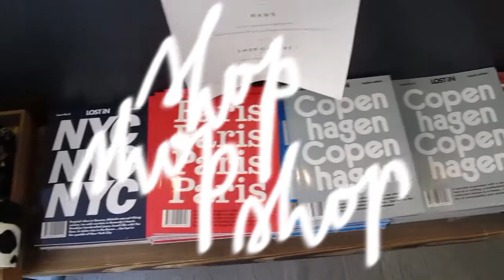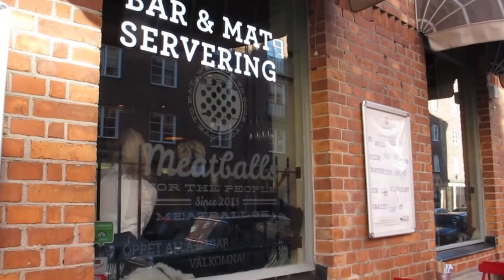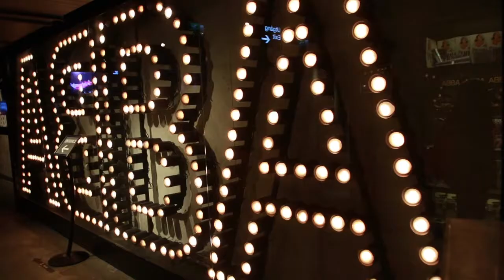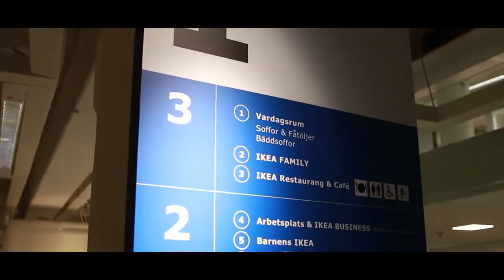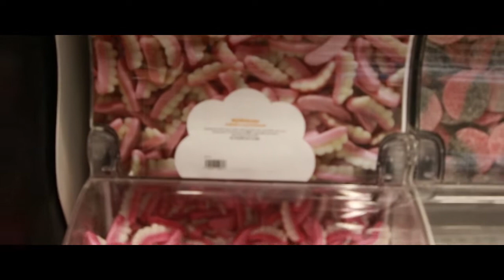STOCKHOLM TRAVEL DIARY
Hello! This travel diary documents our short stay in the beautiful city of Stockholm, Sweden. Kaylla and I were welcomed by genial Swedish people and breathtaking views. This trip was one for the books!

| MUSIC |
Jinsang - Solitude (full beat tape)